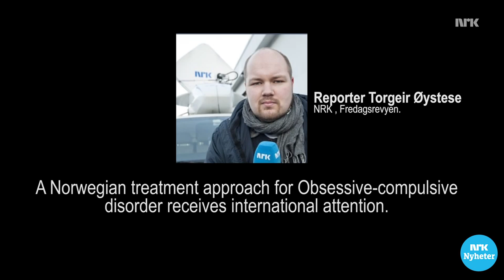4-dagersbehandlingen (concentrated Treatment, cET) for tvangslidelse (OCD)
Fri fra angst og tvangslidelse (OCD) på bare 4 dager, gjennom et nytt behandlingsformat utviklet av to norske psykologer.